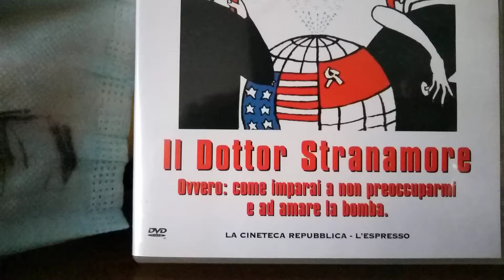IL DOTTOR STRANAMORE ovvero: come imparai a non preoccuparmi e ad amare la bomba recensione veloce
voto 8.5
bella e unica commedia di Kubrick
un gioiellino targato 1964

amazon prime

amazon music